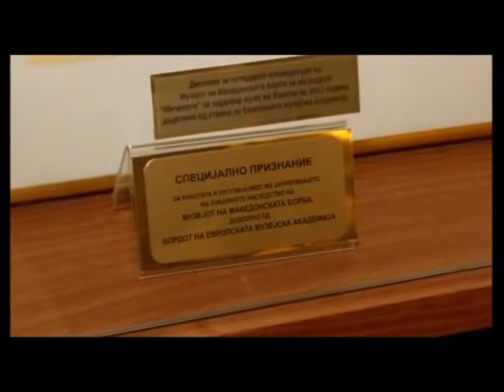Ансамбл Македонија, во Музејот на Македонската борба.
The Macedonian folk song and traditional Macedonian dance will be the way visitors are welcomed to the Museum of the Macedonian Struggle.
Folklore students from the secondary music school “Ilija Nikolovski-Luj” bring folklore and traditional to the museum. They have prepared seven scenes that tell the Macedonian history and story of the heroes of this country.

The first scene is dedicated to Dedo Iljo Malesevski, the second to Donco Stipjanceto and Smilevo congress is the theme for the third scene. Goce Delcev is the theme for the fourth scene. The song is dedicated to his sister, when she heard that Delcev was killed. Alexander Turundzhev, Lazar Pop Trajkov and Mirka Ginova are the themes for the following scenes.

For now, they will be performed every Thursday, when the Museum is visited by over 250 Dutch tourists, as well as on Fridays for the pensioners.